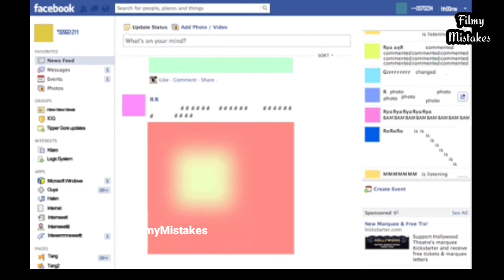65 Mistakes of Rowdy Rathore// Akshay Kumar , Sonakshi Sinha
आपका हमारे  Channel  FILMY MISTAKES में स्वागत है।
हम Movies में जो कोई Mistakes होती है,उसके उपर Video बनाते है।